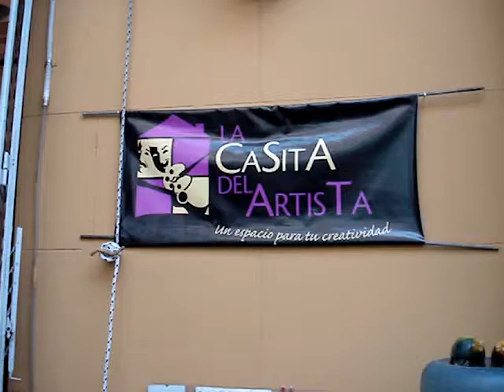Clase de Canto (Gracias Caro !)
Nos asomamos a una clase de canto de Caro con la profe Patricia.